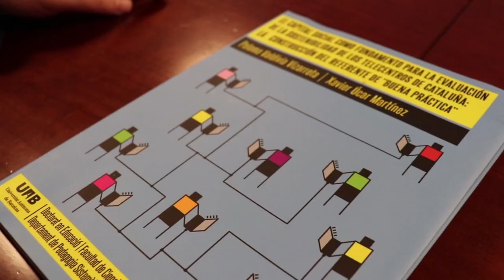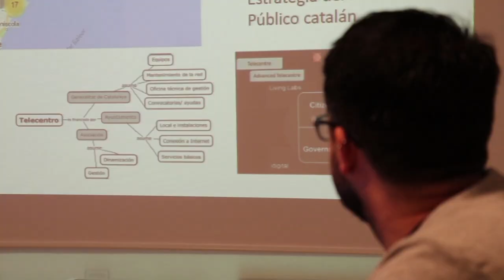Paloma Valdivia: "L'èxit d'un telecentre depèn de que el dinamitzador sigui líder al territori"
La Paloma Valdivida és un dels agents més actius a la Xarxa Punt TIC. Va iniciar la seva vinculació a l'Espai Tecnològic del Casal d'Infants del Raval, donant suport a famílies nouvingudes. Al 2010 va cursar un Màster de gestió i planificació de projectes educatius, on va presentar com a treball final un projecte de creació per un telecentre a Palau Solità i Plegamans. Un any després, aquest punt TIC es feia realitat.

Fa poc més de 5 anys, la Paloma va iniciar la seva nova aventura: un doctorat, que ha volgut enfocar a la seva trajectòria com a dinamitzadora digital. La tesi del seu doctorat porta per títol "El capital social como fundamento para la evaluación de la sostenibilidad para los telecentros de Cataluña: la construcción del referente de "buena práctica"", dirigit per Xavier Úlcar.

En aquesta entrevista la Paloma ens explica algunes de les conclusions de la seva tesi. No us la perdeu!